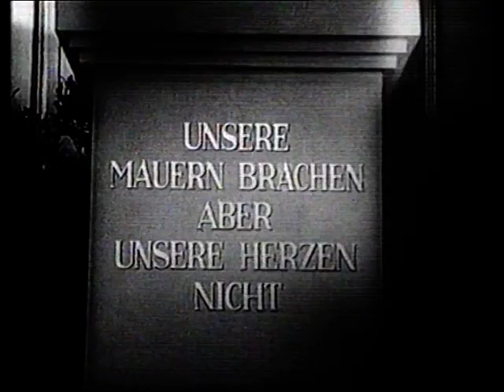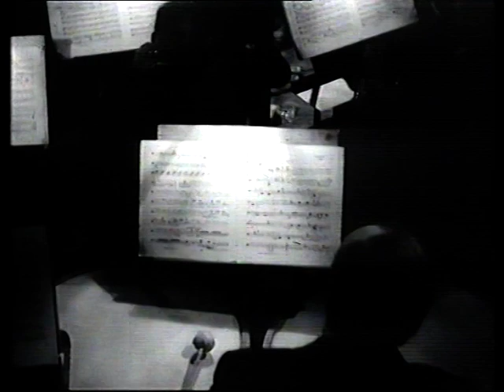Musikstadt Berlin 1940 - 44, Heinz Erhardt - Walter Ludwig - Max Lorenz & Tiana Lemnitz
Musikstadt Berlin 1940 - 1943